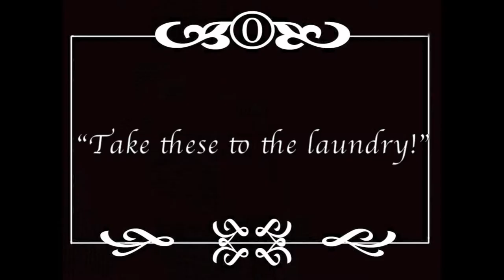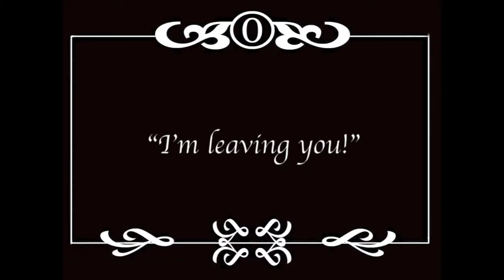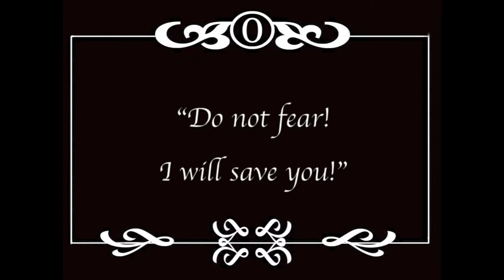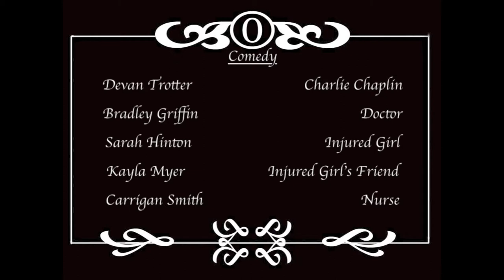Baker High School Silent Film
Silent Film Project for Celebrate the Arts 2013